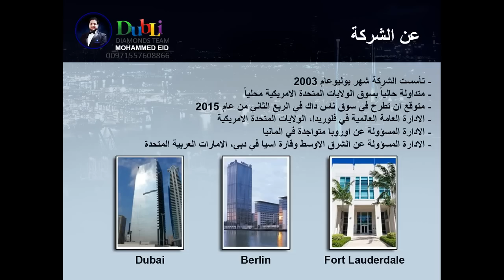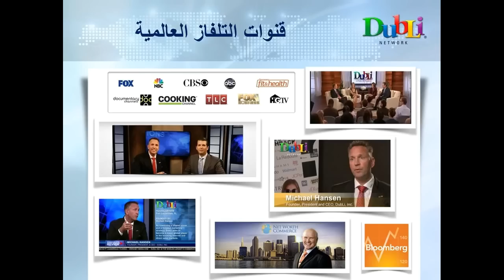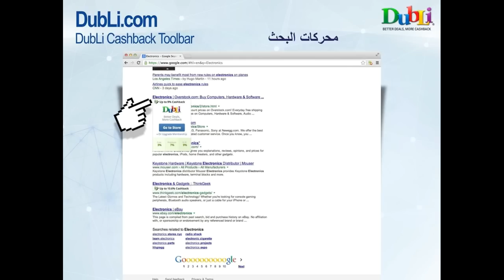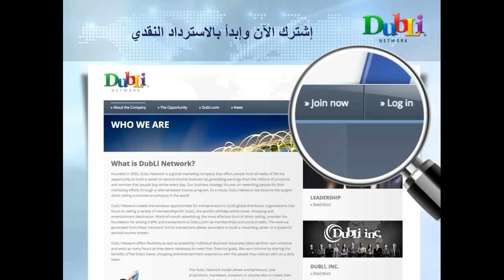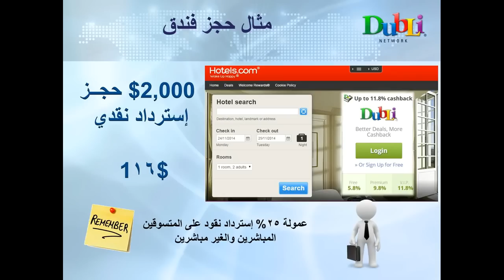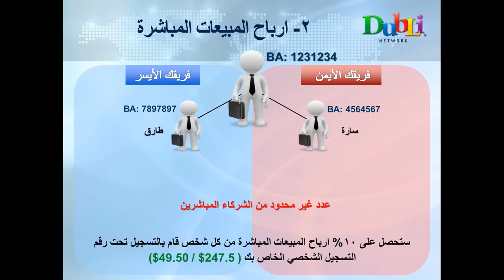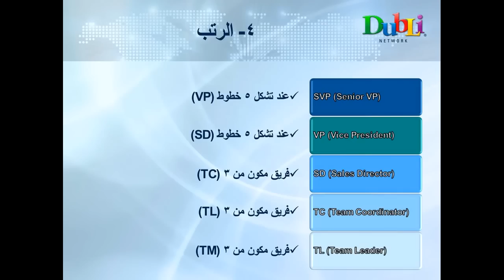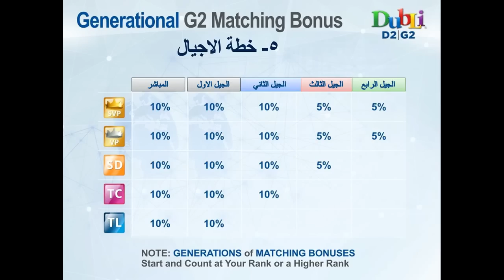Dubli Arabic Presentation By Mohammed Eid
Dubli Arabic Presentation
Mohammed Eid
Diamonds Team Founder